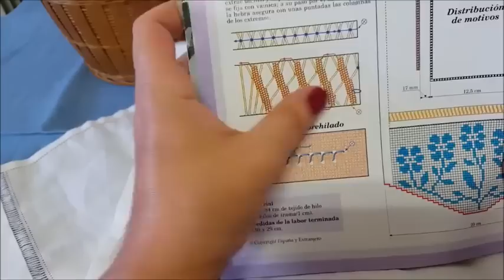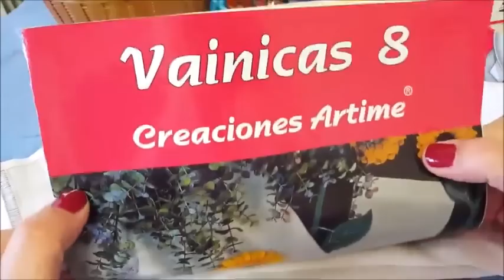Vídeo 38 vainica de columnas inclinadas